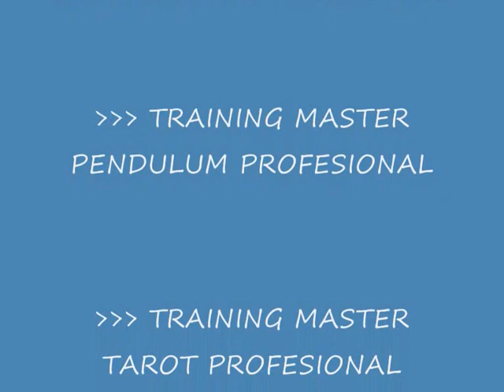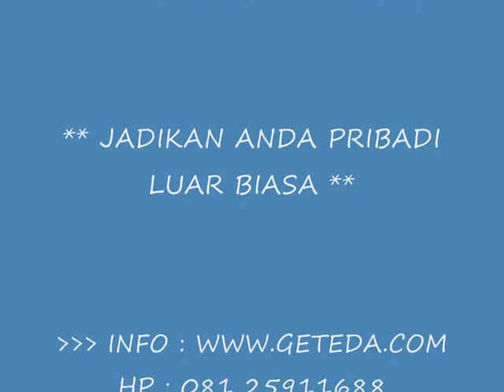TAHU BULAT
Kuliner tahu bulat seperti bola ping pong